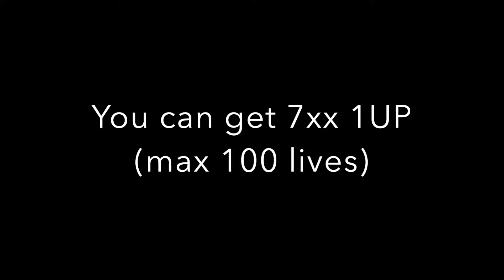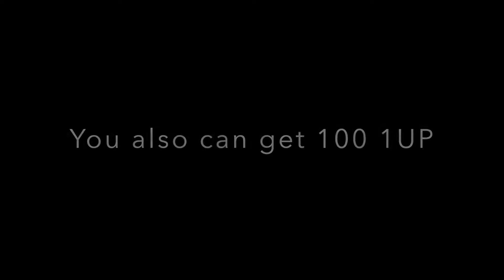How to get 99 or more 1UP on Nintendo Super Mario Maker 3ds Medal Challenge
World 3-3
World 17-8